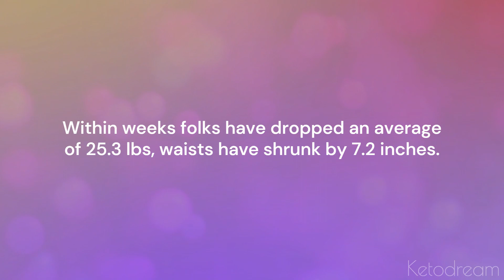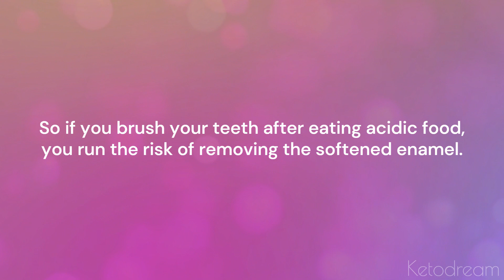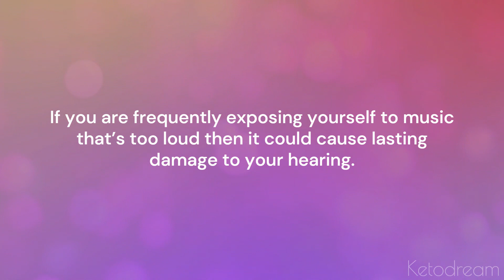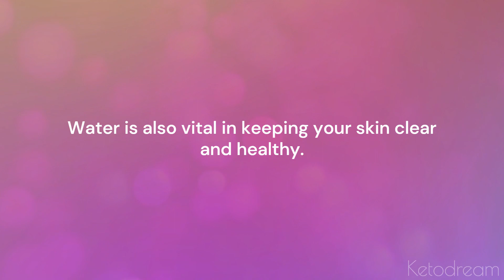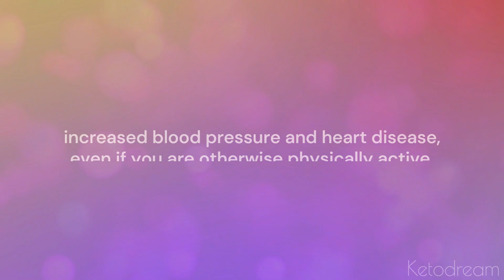5 WORST HEALTH MISTAKES YOU ARE MAKING RIGHT NOW!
🔷 In this video you will learn about the 5 worst health mistakes you are probably making right now!

0:00 Intro
0:52 Mistake #1
1:41 Mistake #2
2:26 Mistake #3
3:17 Mistake #4
4:00 Mistake #5